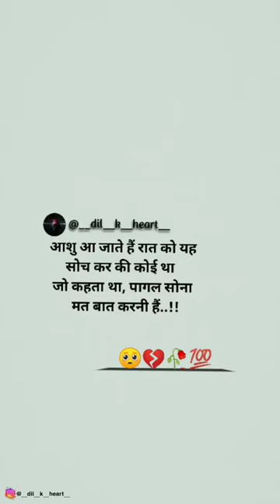🥺mood of short video/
shorts
hathoda jhula
jalva
bhoot wala
bol bam
cartoon cartoon
funny short video 30 seconds
new songs
short video
sourav joshi new block
10 vegetables name
123 go hindi

hollywood sign
hot cross bun
kahani
khushbu payal
lallu ki laila
lattu ko hath mein kaise chalayen
lee jong suk marriage
mai chahta hu tujhko dilo jaan ki ta.
mera dil tera deewana
new jeans super shy
nikita gaikwad

ada ke tiktok
barsaatein today full episode
bhojpuri gana
bhojpuri song
bhoot ki picture
bhoot wala chala do
boot boot
bts vs blackpink
cartoon wala bhoot
chhote bacche ke video
chhotu dada chhotu dada
chocolate man ki kahani
chunauti
comedy video

cow shorts
curve shoot
danish jain ki video
daulat daulat kya karni tere pyar ka.
dhaasu singh
dj song
dragon patang
fun with prasad
funny video
gadi wala download
gana
goku
hansi wali story
harley davidson

pink venom in hindi
safa
sher baja
sina chauda kaise karen
sone ka
song
tera nasha nasha teri aankhon
train
tu mera hero number van gana
videos
vir the robot boy
123 go challenge
2030 ka gana

a gaya
aa 100 full movie hindi dubbed allu...
aaj khol de dila di gal sari
aaj unse pehli mulaqat hogi
aarambh hu mai prachand hu mai
aati hai
aayu pihu show
abhimanyu vadh
accha accha gana
acche acche video song
adate jaisi hai tu meri
aditi wala cartoon

adivasi rodali 2023 new song
agniveer army bharti 2023 new up...
ahilyabai
ajay ke tiktok
ajio tops haul
allah
allah ka byan
amrud ki recipe
anaysa shorts
annabhau sathe jayanti short video
anupama serial today episode
apna bhi haal tumhare jaisa hai sa...
ara ara sayonara
are bolo tum kya loge raja

are chhori chhori
arjun attitude
army course
ashok leyland
assisted pull ups
attitude song
auto rickshaw
avdesh parame new song
avengers
avengers endgame full movie in h
baalveer returns season 3
baba danpullo

babam bam
babu babu
babu wala babu wala
baby
baby baji
baby laughing
baby smile
bacchon ka papa bolna
background music
bada dance
badal barsa bicholi
badal barse mein choli song
badal.barsa bijuli
bade bacchon cartoon

badmashi
bageshwar dham
bailgada sharyat tiktok
bajrang dal join kaise kare
bakra
bakri palan
bala o bala shaitan ka sala
bandar bahut sare
bandar dance
bandar ki comedy
barbie girl song
barish wala status
barsaatein new serial
barsaatein new serial episode 1

barsaatein new serial upcoming tw...
beatboxing
belly dance
bhola hai bhauji ka se kabutar
bholenath gana
bhoot
bhoot dikhaiye asali ka
bhoot funny video
bhoot picture
bhoot raja picture
bhoot vaalee kahaanee

ओ मेरे दिल दे टुकडे
कहानी
का खा गा घा पढ़ाई
कार्टून
कॉमेडी बताइए
चिकन
छोटू दादा छोटू दादा छोटू दादा
जेठालाल उल्टा चश्मा
जोंबी
टकले
टिक टॉक
तारक मेहता का उल्टा चश्मा
पानी
फनी शॉर्ट

funny shorts

funny shorts try not to laugh

funny shorts girls

funny shorts telugu

funny shorts tami

funny short video comed
y
funny short video 30 secon
ds
funny short video status

funny short video new

funny short video song

funny short video kaise banaye

 funny short video 15 seconds

funny short video free fire

funny short video cartoon

funny videos, funny videos 2023

funny video viral

funny video viral kaise kare

funny video viral short

funny video viral girl

funny video viral 2022

funny video viral 2023

funny video viral status

funny video viral comed

funny video viral song

funny video viral instagram

funny short funny short

funny short films telugu

funny short film malayala

funny short song

 funny short video comedy

funny short story

funny short comedy

funny short status

funny short viral video

funny short viral

funny short viral kaise kare

funny short viral today
funny videos

कुत्ते की वीडियो
छत्तीसगढ़ी टिक टॉक
जुग जुग जिए तू ललनवा
फेसबुक में बबुनी कमेंट मांगा था
भोजपुरी